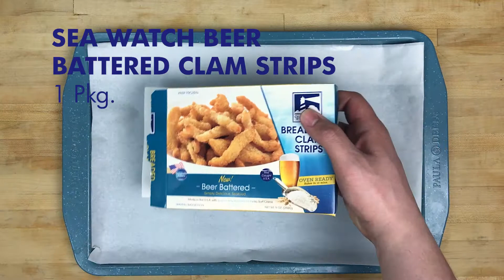Sea Watch Retail Beer Battered Clam Strip Sandwich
Sea Watch Crispy Beer Battered Clam Strips on a toasted pretzel roll with pickled red onions, shredded lettuce, sliced tomato and beer mustard.